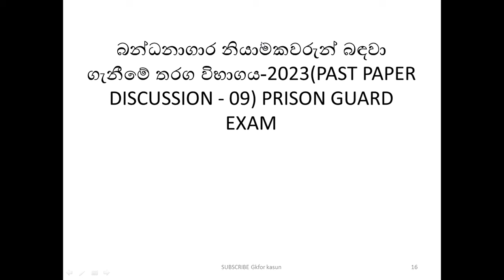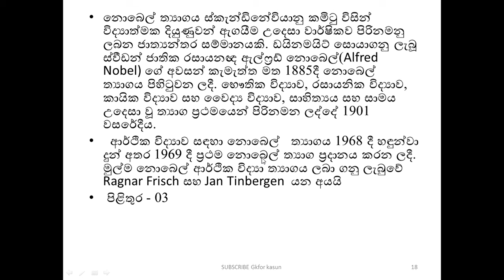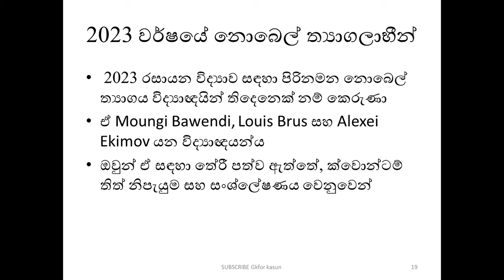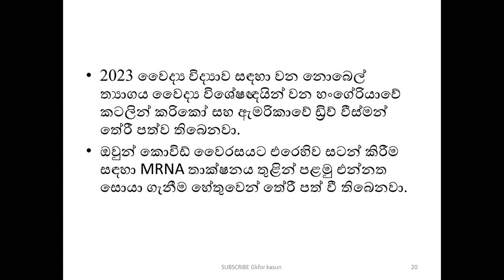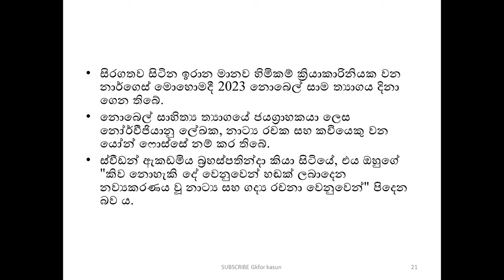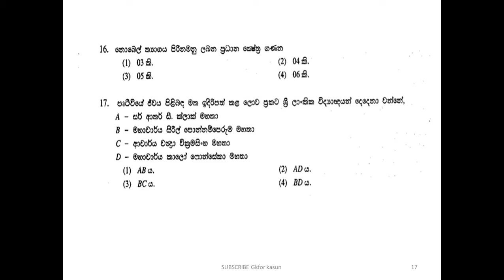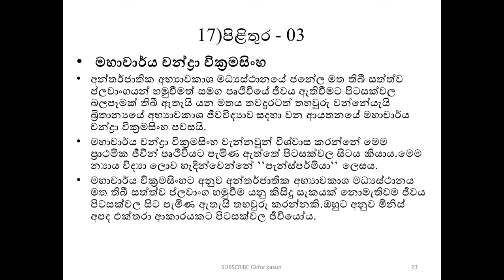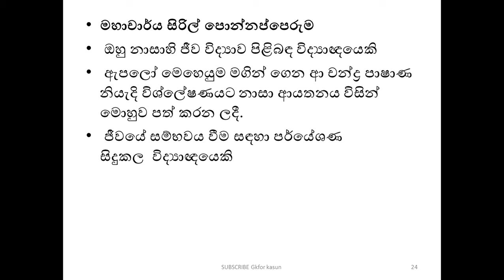බන්ධනාගාර නියාමකවරුන් බඳවා ගැනීමේ තරග විභාගය-2023(PAST PAPER DISCUSSION - 09) PRISON GUARD EXAM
බන්ධනාගාර නියාමකවරුන් බදවා ගැනීමේ තරග විභාගය  -2023 සාමාන්‍ය දැනීම ප්‍රශ්න පත්‍රයට පහුගිය විභාග ප්‍රශ්නපත්‍ර විවරණය කරමින් ඒ සඳහා විභාග අපේක්ෂකයින්ට දැනුම ලබාදීමේ අධ්‍යාපනික වීඩියෝවකි.
ග්‍රාම නිලධාරී විභාගය - 2023  සහ LLB Entrance 2023  විභාගය සඳහා ද  නිර්දේශිතයි.

PRISON GUARD-2023 AND LLB ENTRANCE-2023 සදහාද නිර්දේශිතයි.